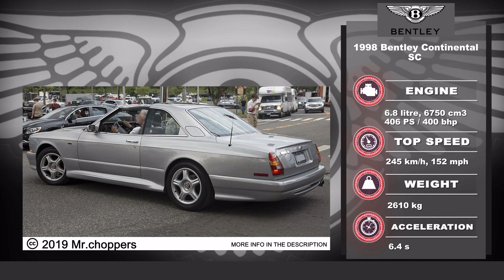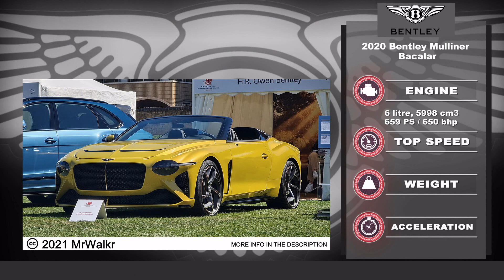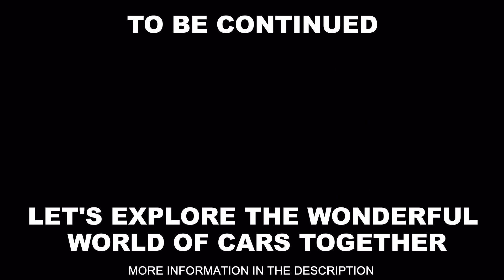Evolution of Bentley cars - Models in chronological order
Bentley Motors Limited is a manufacturer of luxury automobiles, founded in England on January 18, 1919 by Walter Owen Bentley and his brother Horace Milliner Bentley. During the 1920s, it began manufacturing luxury automobiles, characterized by their great mechanical reliability, such as the Bentley 3 Liters and the Bentley 6.5 Liters Speed Six.

Special thanks to the authors of the images:
Images Credit:

I will be happy to meet your needs. Thank you for understanding.